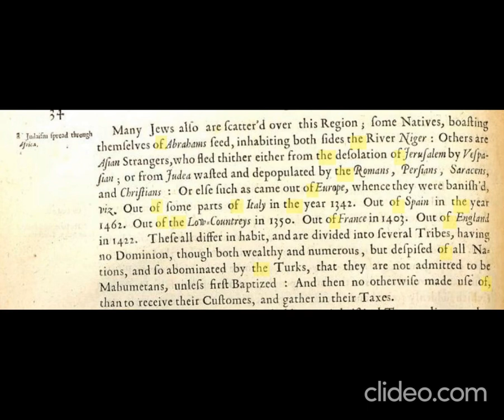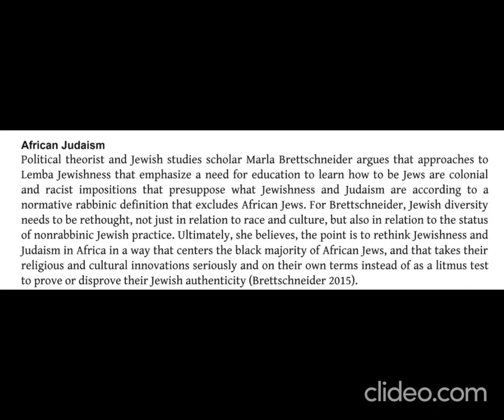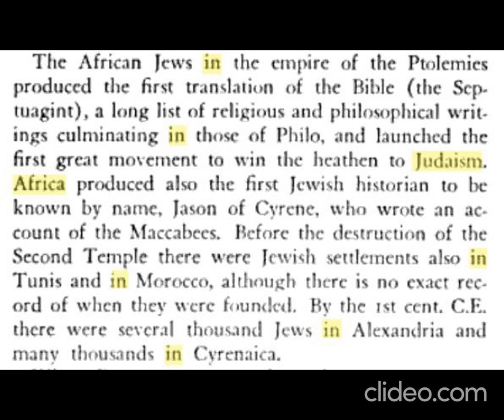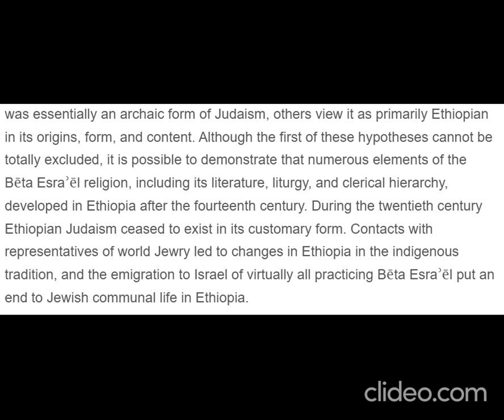Judaism Spread Through Africa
Whereas some scholars and the Bēta Esraʾēl themselves contend that their religion was essentially an archaic form of Judaism, others view it as primarily Ethiopian in its origins, form, and content.